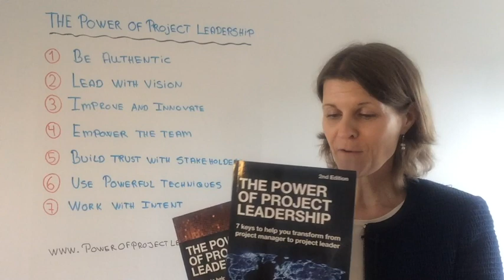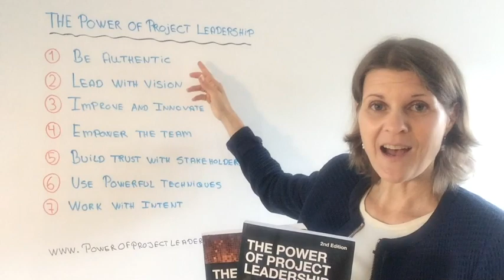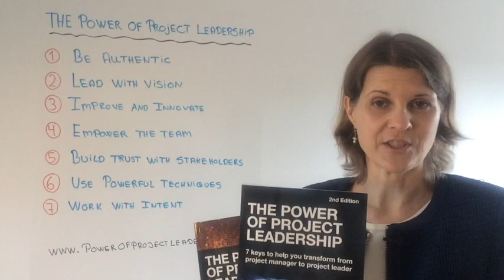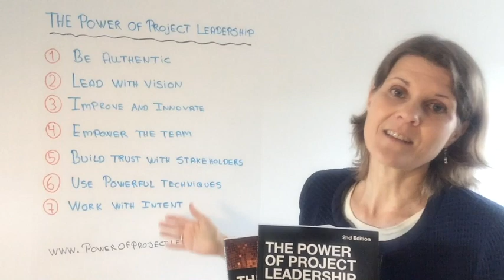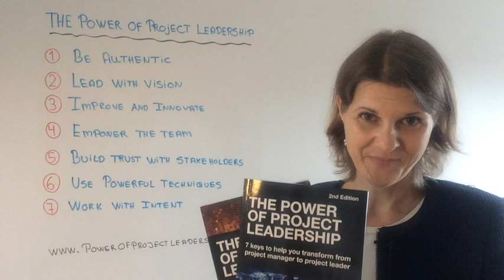The Power of Project Leadership - 2nd edition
In this video Susanne Madsen talks about the second edition of 'The Power of Project Leadership' - fully revised and with 20% new material compared with the first edition.

Since the publication of the first edition Susanne has continued her work as an independent project leadership coach, trainer and facilitator for some of the largest corporations around the world. As a result, her insights into project leadership, emotional intelligence, team dynamics and project management challenges have deepened and widened. It is this knowledge that she has incorporated into this new edition.

READ MORE ABOUT THE BOOK HERE

ABOUT SUSANNE MADSEN

Susanne is an internationally recognised leadership coach and mentor for project and change managers. She has partnered and founded the Project Leadership Institute, which runs leadership programmes to help project managers become better leaders in the workplace.

Susanne is the award-winning author of The Power of Project Leadership, which is now in its second edition, and has been described as "a must-read for everyone in the project world".

Susanne is known for developing leadership development programmes globally and has worked with many high-profile companies such as JP Morgan, Citigroup, Philips, BAM and NXP to name just a few.

In addition, Susanne is a popular key note speaker on the topic of leadership, emotional intelligence and stress. She is a fully qualified Corporate and Executive coach, an NLP Practitioner, DISC accredited and a regular contributor to the Association for Project Management (APM).

ABOUT THE POWER OF PROJECT LEADERSHIP